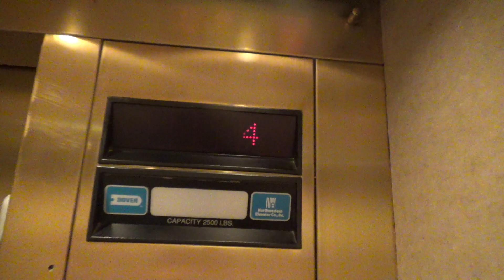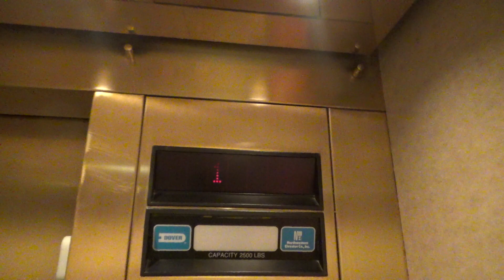Dover/Northwestern Oildraulic Elevator (#5) @ Great Wolf Lodge - Lake Delton, WI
(Recorded November 18th, 2023) Here is elevator #5 at the Great Wolf Lodge. I think you know what brand and model of this elevator is by now but this one serves a basement which I'm assuming is staff only, hence why it's locked. Final video of the Great Wolf Lodge elevators, next videos will be taking a look at other hotels within the Wisconsin Dells/Lake Delton area
Note: While this resort is marketed as being in Wisconsin Dells with a Baraboo address. This property technically resides within the municipal premises of Lake Delton